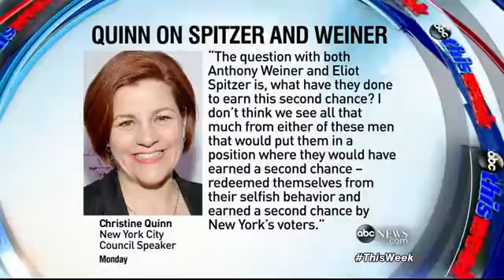Eliot Spitzer 'This Week' Interview 'I've Asked the Voters of This City for Forgiveness'